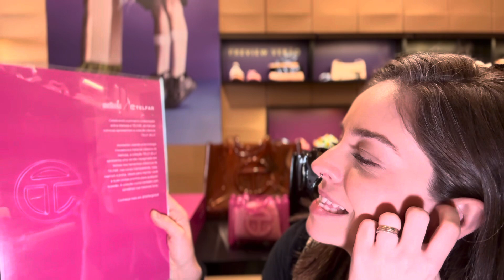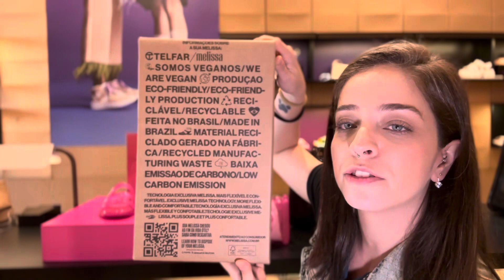Nanda Barros - melissa + Telfar